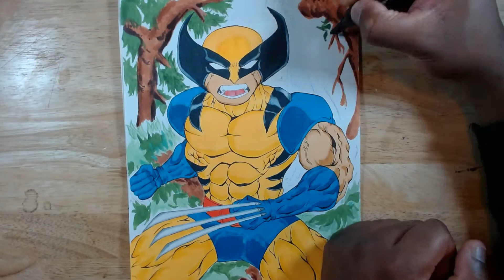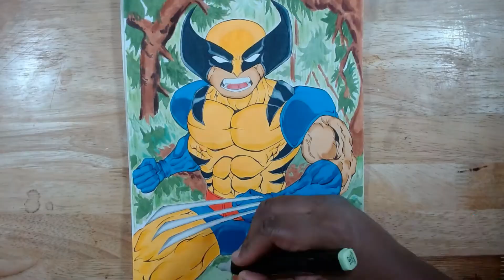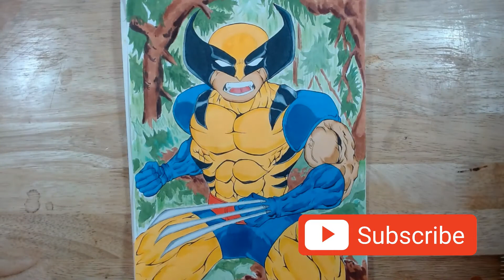ASMR - HOW TO COLOUR WOLVERINE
My first ASMR video covering my earlier colouring of Wolverine. Let me know if you'd like to see more ASMR version of my earlier drawings from the channel.